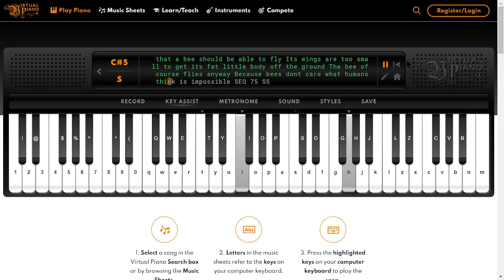The Bee Movie According to a Virtual Piano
This right here sure is a video...
Also check out my Tik Tok, @therealslimshimi it would be very appreciated.